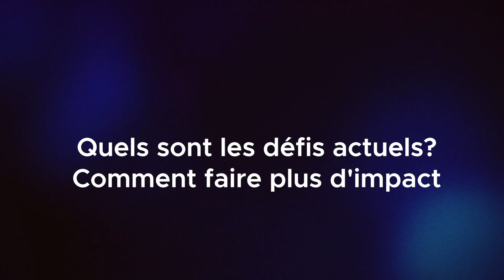Vox Pop - Strengths of Montreal startup ecosystem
What are the strengths of the Montreal startup ecosystem?
The bonjourstartup team went looking for the answer at Expo Entrepreneurs 2020, with the help of BaronMag!
Find out what Akina Matsuo, Lead - Systemic data and impact at Mouvement des accélérateurs d'innovation du Québec, Julie Fetzer, CEO and co-founder of Cook It and Luis-Felipe Cisneros, Director of the Banque Nationale HEC Montréal Entrepreneurship Institute, have to say about it!